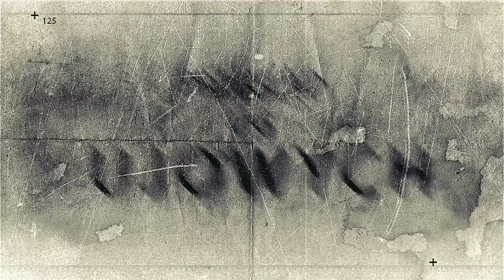"Przegląd Lig Ujowych" odc. 4